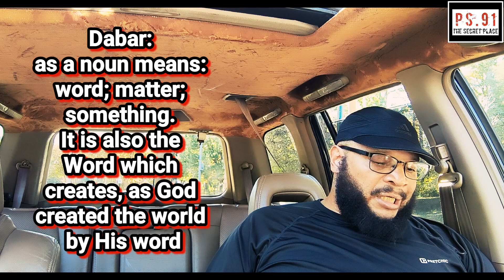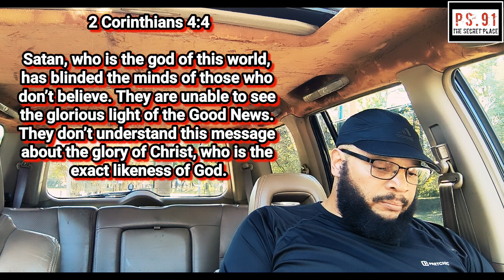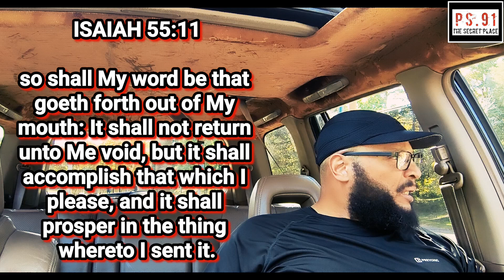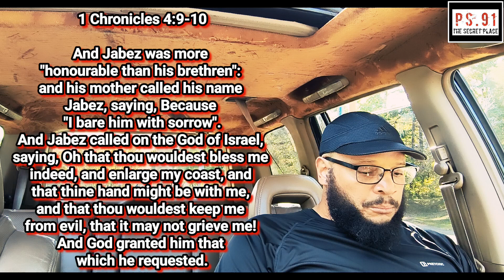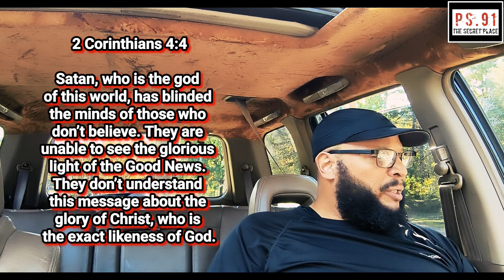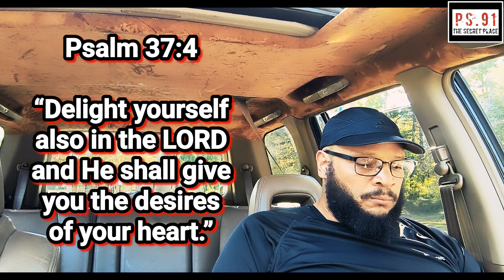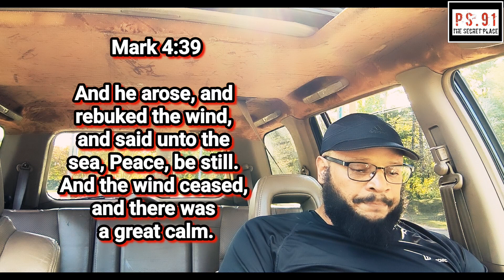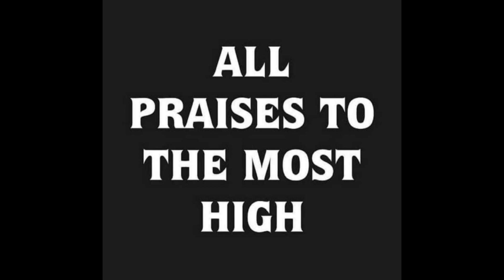What is the Dabar of Yah, & How Do I Activate it?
What is the Dabar of God?

Dabar: as a noun means: word; matter; something. It is also the Word which creates, as God created the world by His word
Genesis 1:1

Isaiah 48:13

My own hand laid the foundations of the earth,
and my right hand spread out the heavens, when I summon them, they all stand up together.

Psalm 33:9

For he spoke, and it came to be; he commanded, and it stood firm.

1 Chronicles 4:9-10

And Jabez was more honourable than his brethren: and his mother called his name Jabez, saying, Because I bare him with sorrow.

And Jabez called on the God of Israel, saying, Oh that thou wouldest bless me indeed, and enlarge my coast, and that thine hand might be with me, and that thou wouldest keep me from evil, that it may not grieve me! And God granted him that which he requested.

Proverbs 18:21

Death and life are in the power of the tongue, And those who love it will eat its fruit.

John 1:14

Psalm 147:10
He sends his orders to the world—how swiftly his word flies!

Psalm 107:20

He sent out his word and healed them; he rescued
them from the grave.

“For ever, O LORD, thy word is settled in heaven”
The word “settled” means “to bring to rest; to establish or secure permanently.” In our ever-changing world nothing is established or secured permanently. But God's Word is forever settled or established and secured permanently in Heaven.

Isaiah 55:11

Psalm 147

How good to sing praises to our God!

How delightful and how fitting!

The Lord is rebuilding Jerusalem and bringing the exiles back to Israel.

and bandages their wounds.

He counts the stars and calls them all by name.

How great is our Lord!
His power is absolute!
His understanding is beyond comprehension!

The Lord supports the humble,
but he brings the wicked down into the dust.

Sing out your thanks to the Lord; sing praises to our God with a harp.

He covers the heavens with clouds, provides rain for the earth, and makes the grass grow in mountain pastures.

He gives food to the wild animals and feeds the young ravens when they cry.

He takes no pleasure in the strength of a horse or in human might.

No, the Lord’s delight is in those who fear him, those who put their hope in his unfailing love.

Glorify the Lord, O Jerusalem!
Praise your God, O Zion!

For he has strengthened the bars of your gates and blessed your children within your walls.

He sends peace across your nation and satisfies your hunger with the finest wheat.

He sends the snow like white wool; he scatters frost upon the ground like ashes.

He hurls the hail like stones.
Who can stand against his freezing cold?

Then, at his command, it all melts.
He sends his winds, and the ice thaws.

He has revealed his words to Jacob, his decrees and regulations to Israel.

He has not done this for any other nation; they do not know his regulations.